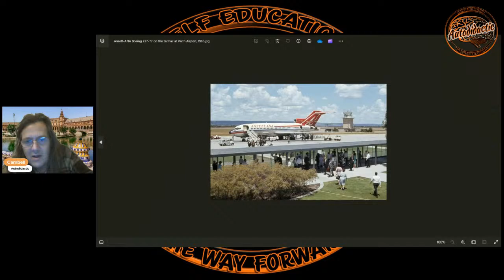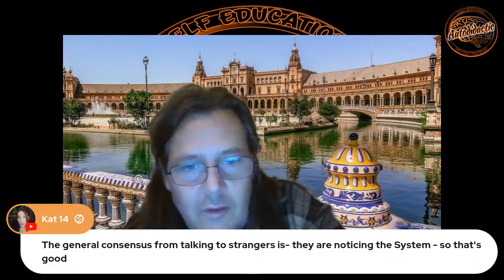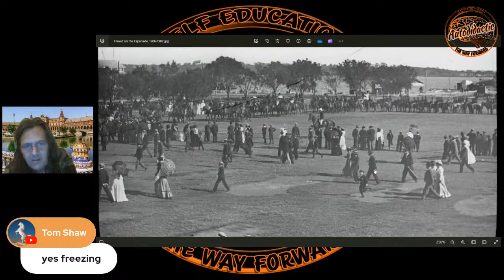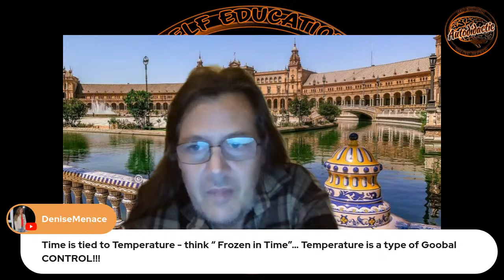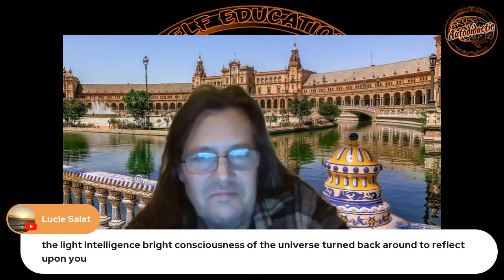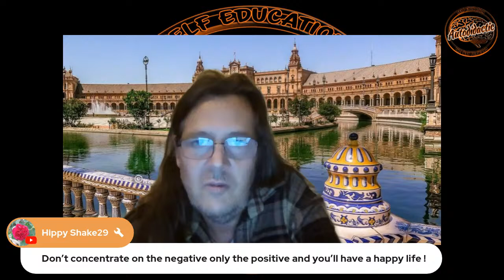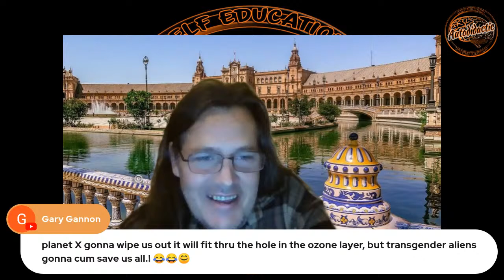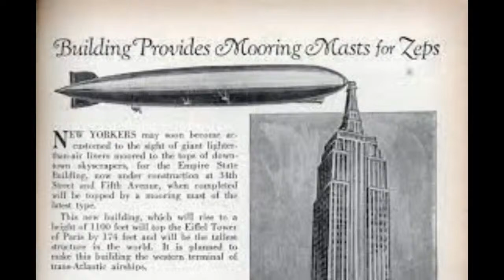Oldest Photos of Perth Australia - Autodidactic Live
FlorALIVE Flower Sacraments - HeartMend & Healing Support

Links

Has history been changed; did we have a 'reset' during the 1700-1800s?
Why do buildings all over the world have the same architecture?
Why is the nation of Tartaria excluded from our history when it is shown as a huge country on maps just a few hundred years ago?
Why do we have unexplained structures all over the world with no viable explanation as to who built them or how?

We find ourselves surrounded by the remnants of a previous civilization. A technically advanced civilisation that has been hidden from history. So we are left to ponder and try and figure out what is the truth about the worlds fairs, the incubator babies and orphans. Why were all the cities empty in the 1860s and was there are purposeful reset?
What where cathedrals really built for? were the frequency healing machines, what about Star Forts...who built them all and why? Were they part of a Free Energy grid?
Why do we have Giant buildings in all our cities, Were giants real?

We all know history is written by the victors which means at best we only get half the story and at worst much less. What we have now is His-Story we need to find our story.